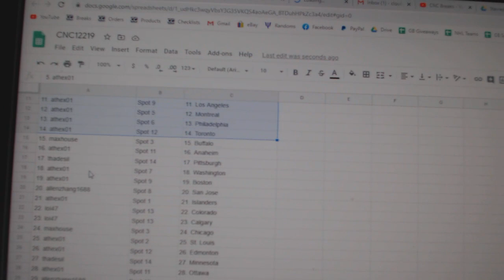Team Randoms - C&C GB #12,219